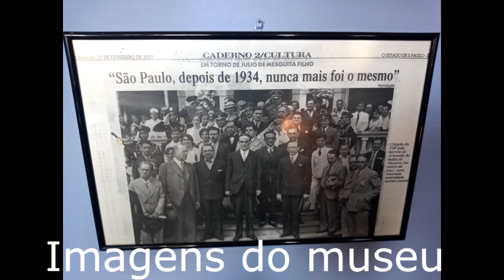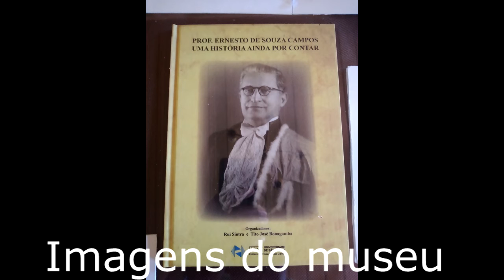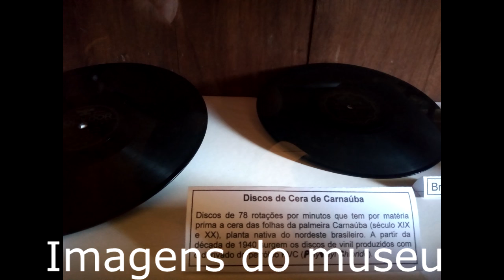Imagens do museu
Vale a pena conhecer esse espaço e viajar na história